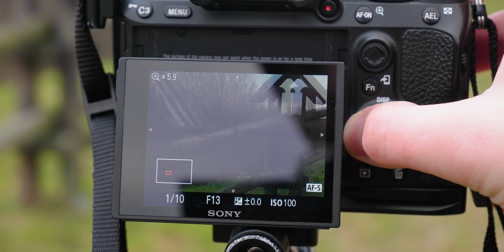MOJE Fotograficzne Postanowienia Noworoczne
Dzień dobry!

Na wstępie chcę życzyć wszystkim Szczęśliwego Nowego Roku!
W tym filmie opowiem Wam o MOICH fotograficznych postanowieniach noworocznych. Będzie w filmie sporo gadania, ale kilka ciekawych kadrów też się trafi :)

0:00 - 0:36 - Intro
0:36 - 9:40 - Pierwsze postanowienie i zdjęcie
9:40 - 14:39 - Drugie postanowienie i zdjęcie
14:39 - 17:47 - Trzecie postanowienie i zdjęcie